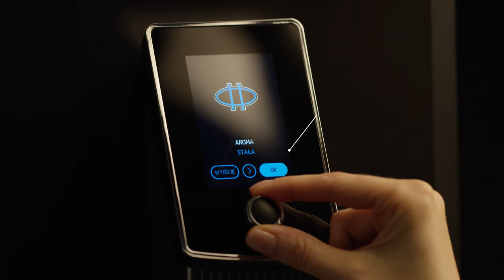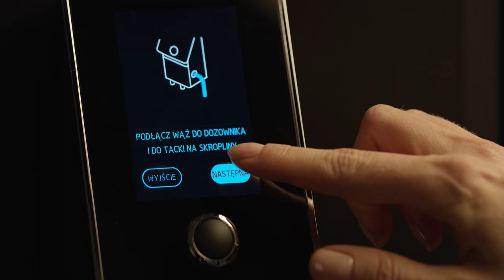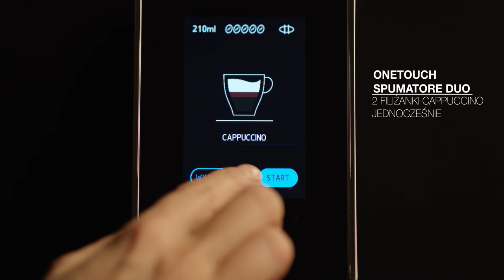Ekspresy do kawy Nivona seria 10xx